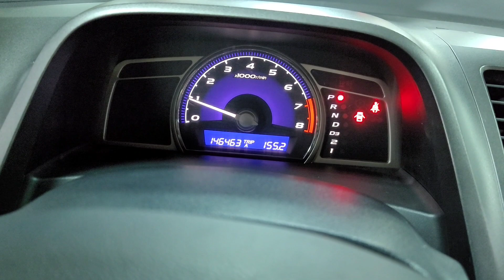Xe đã bán